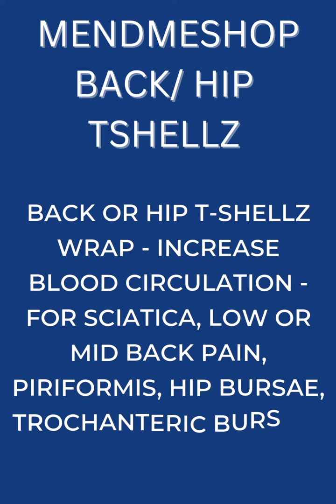Great review: Back Hip TSHELLZ helping relieve Trochanter Tendonitis in the hip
Great review from Barbara Massetti ⭐⭐⭐⭐⭐

Helping Trochanter Tendonitis

"When you are eighty years old and have had a total hip replacement, life looks pretty good. The downside for me are damaged tendons, which happened over 7 years. The new tendon pain can be as bad as the original hip pain. Your hip T-Shellz wrap is wonderful. It definitely alleviates the pain with the soothing energy. Thank you for all of your help."
Fits a Circumference Range of 28 to 50 Inches – Easily Adjustable with Velcro Straps!

The Back and Hip T Shellz®️ Wrap is your trusted ally for addressing a range of discomforts, including Trochanteric Bursitis, Piriformis Syndrome, Back Pain, Sciatica, Ischial Bursitis, Osteoarthritis, Glute Muscle Injury, Labral Tear, Tendonitis, and more.

Enhancing blood circulation plays a pivotal role in alleviating pain and inflammation associated with muscle and soft tissue injuries. Elevating blood flow has demonstrated its effectiveness in supporting the overall recovery process.

This concept is at the core of the T-Shellz Wrap, an FDA registered device meticulously designed to enhance blood circulation in the vicinity of injured tissues.

Experience relief in as little as 30 minutes a day. The Back and Hip T Shellz is user-friendly, lightweight, and seamlessly integrates into your daily routine.

Use it in the comfort of your home or at the office – it's perfect for individuals seeking effective, affordable alternatives to costly appointments.

What sets the T Shellz apart is its innovative energy pad, crafted from highly conductive carbon fiber material. It emits a steady, non-pulsating energy directly to the injured muscles and soft tissues.

Featuring 3 distinct intensity settings and a convenient 30-minute auto shut-off, the T Shellz ensures optimal blood flow and pain relief at different stages of the injury cycle.

Crafted from soft, medical-grade neoprene, it provides a snug, comfortable fit. The energy pad is exceptionally pliable, making it easy to contour around your elbow. The Elbow T-Shellz accommodates elbow and arm circumferences of up to 18 inches.

Powering the T Shellz is simple – it runs on electricity and comes with a high-quality AC/DC adapter (compatible with 100V to 240V input) and a generous 7-foot cord for easy access to most outlets.

🌐Instant chat on the store Shop.Tshellz.Com

 ⚠️This information should not be used in place of a visit, call, or consultation with or the advice of your physician or other qualified medical professional

✔️All MendMeShop comments and testimonials posted are verified, fully documented, and 100% authentic. The customer always grants permission before posting of any comments or reviews.

✔️The testimonials and comments reflect the real-life experiences of individuals who used our products. However, individual results may vary. We do not claim, nor should the reader assume, that any individual experience conveyed is typical or representative of what other consumers might experience.